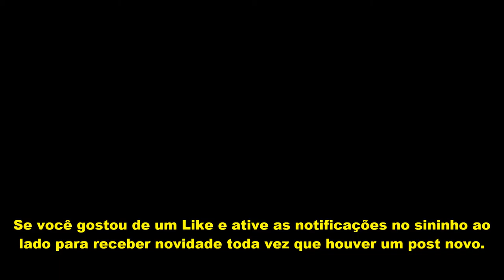Segredo Rastapé & Zé Ramalho